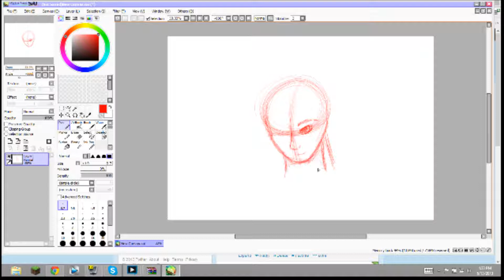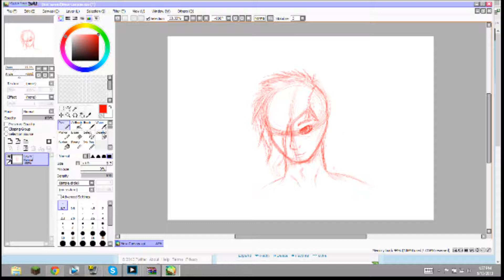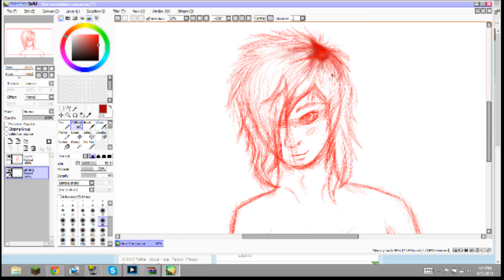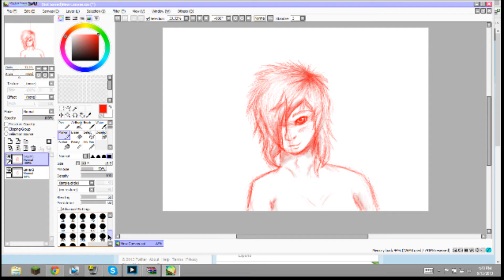sketch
was really not feeling good when i did this and also was only done in 10 min so don't judge!
music is from sound cloud
and sorry for the bad quality  my recording software went to shizzz lol